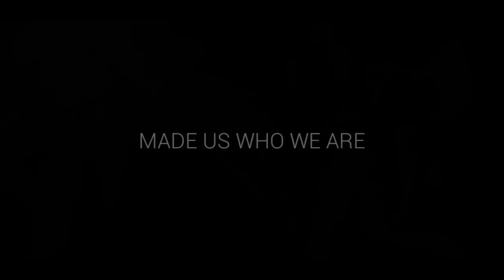Bom Bom Bom Har Har mahadab